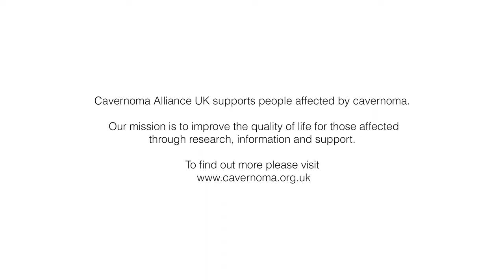Emily's story - left temporal lobe cavernoma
In 2023 Cavernoma Alliance UK was approached by a filmmaker who has cavernoma, Lucy Gohm.  Lucy wanted to help amplify the voices of the cavernoma community, by interviewing people with cavernoma and sharing their stories.  In this film Emily tells Lucy about her cavernoma journey.

and if you would like to connect with Lucy you can find her on instagram